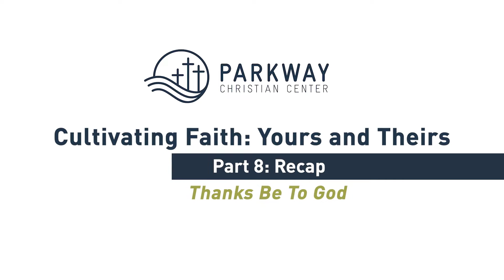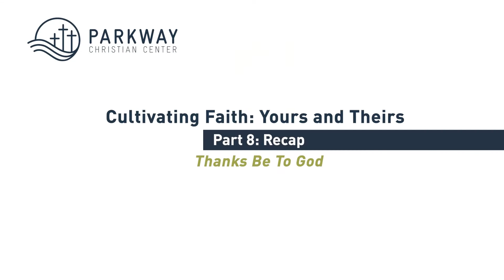Cultivating Faith: Yours and Theirs - Part 8: Recap - Thanks be to God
A teaching by Pastor Micah about Cultivating Faith.
Cultivating Faith: Yours and Theirs
Part 8: Recap

See the full series and download the Study Guides